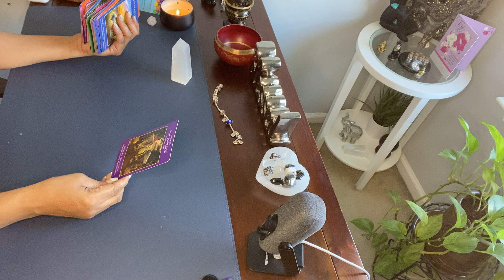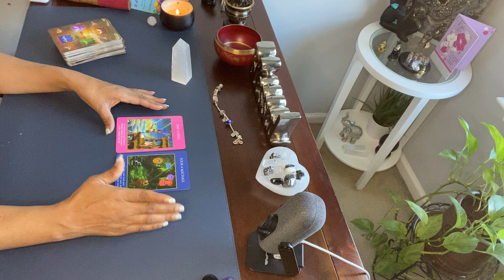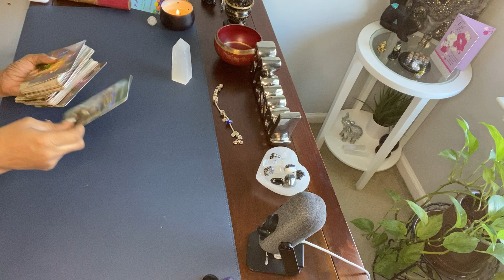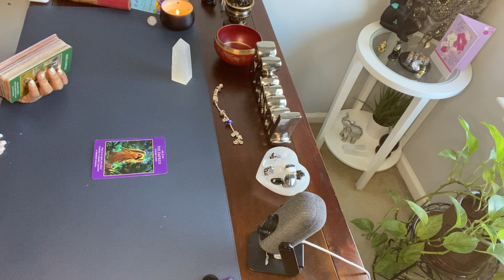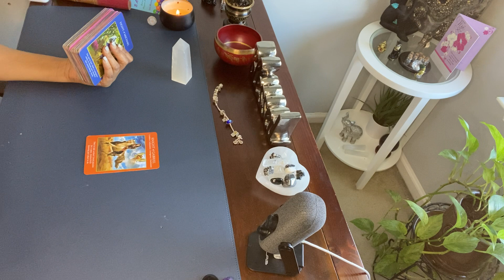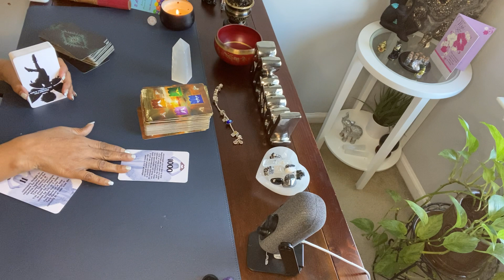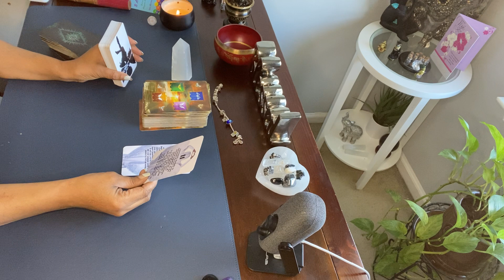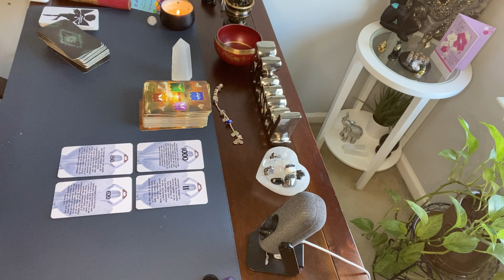ALL SIGNS 🪧 QUICK ANGEL MESSAGES FOR APRIL!